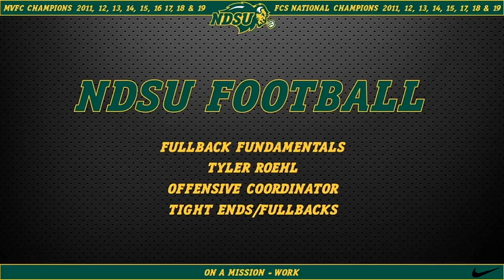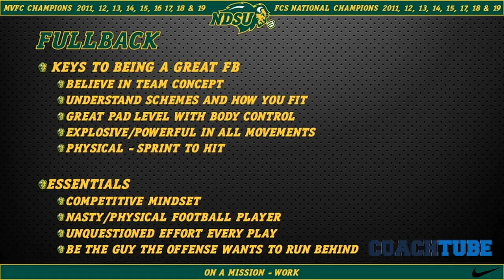North Dakota State OC Tyler Roehl - Essentials for playing Fullback & Tight End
- Competitive Mindset
- Nasty/Physical Football Player
- Unquestioned Effort Every Play
- Be the Guy the Offense Wants to Run Behind